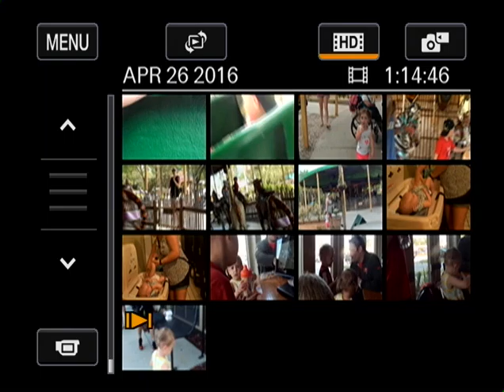2016 04 26 All grandbabies at the zoo